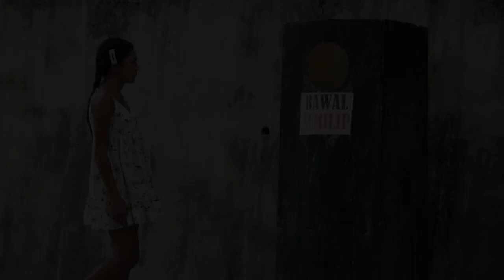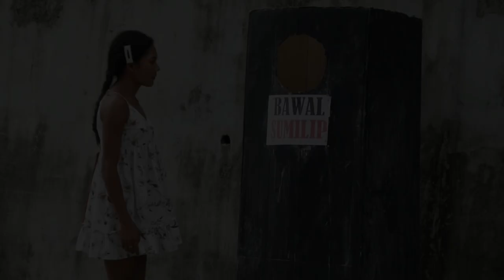BAWAL SUMILIP "PUBLIC PRANK" | SINILIP TALAGA NI ATE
ANG GANDA PA NAMAN NANG MGA GIRLS

(Creator notes) This channel is intended for, Promotion, to be recognized
by others and to read your comments. The creator will make sure to upload only
truthful contents. Most of the photos and videos used in this upload.

Ang Youtube Channel na ito, ay walang Intensyon na Magbigay ng ibang
kahulugan Mula sa Orihinal na file O upang Mapahiya ang Sinumang may Nilalaman.

ang aming na-upload na video. Anumang mga katanungan, magpadala lang sa

(Thanks for all your support mga "KADAVSUR!" Gagawa pa kaming Maraming kalokohan
na hindi nila inaasahan)